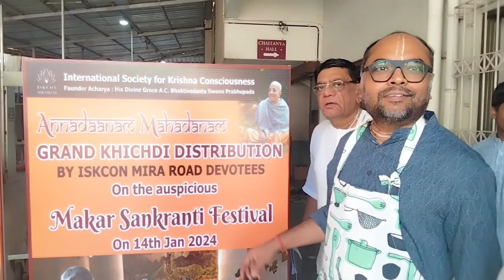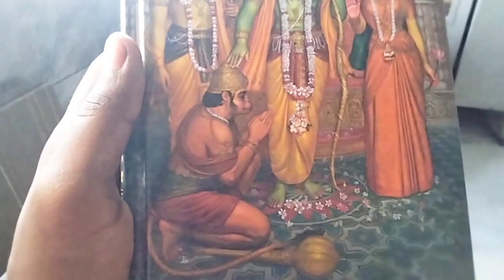daily routine svarup shyam das. आज से शुरू हो गया रामायण पाठ। vlog.